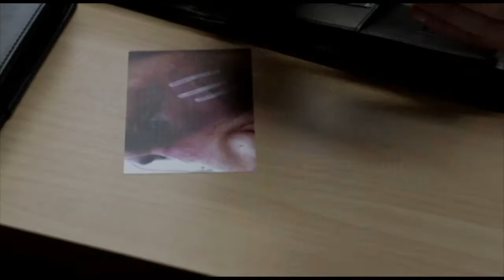Michael Koloi Showreel